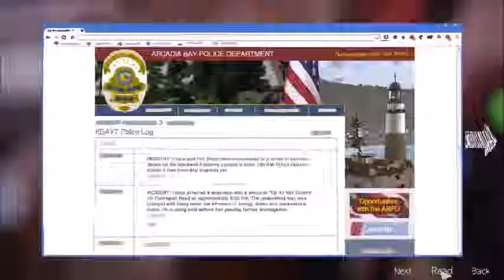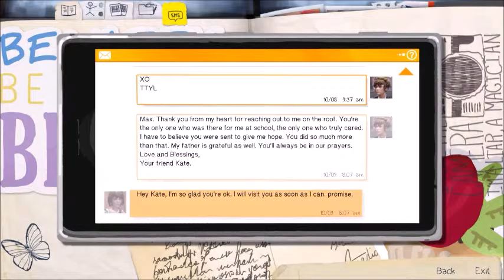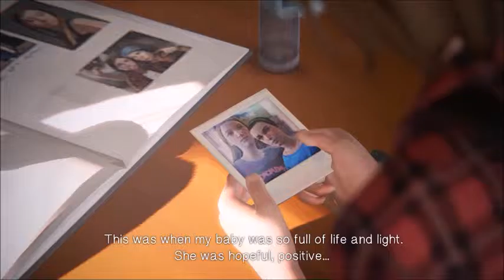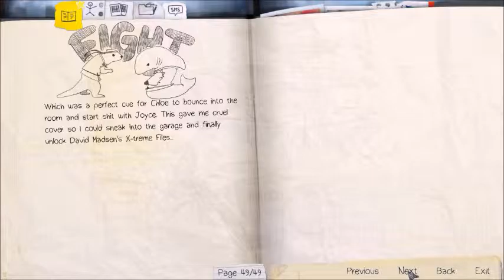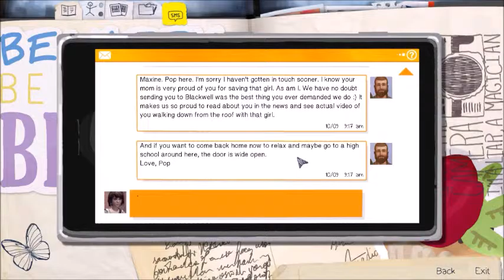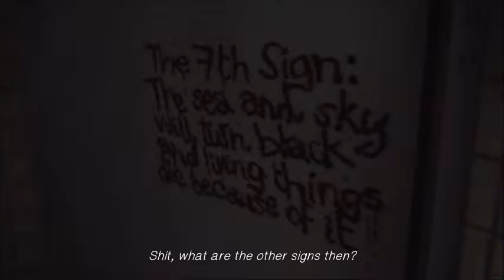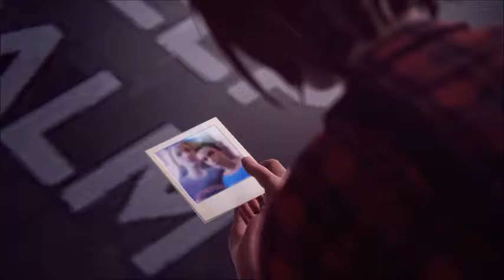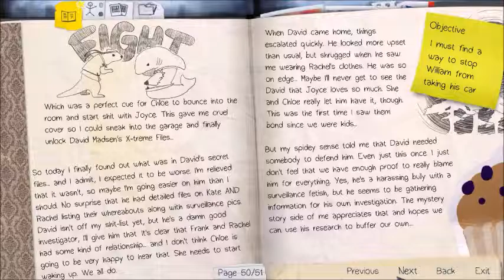Life is Strange: Chaos Theory Finale: WHAT DID WE JUST DO??!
Interrogations, investigations, and altering space and time. WTF DID WE JUST DO??!
(P.S. Some of the edits I promised to do didn't get done because this video took me all night to finish all because one part decided to be a pain in the A$$)